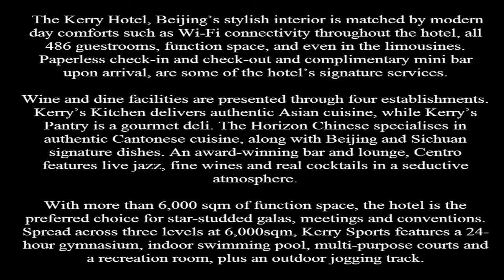Beijing Hotels The Kerry Centre Hotel, Beijing, China art, fashion and design converge